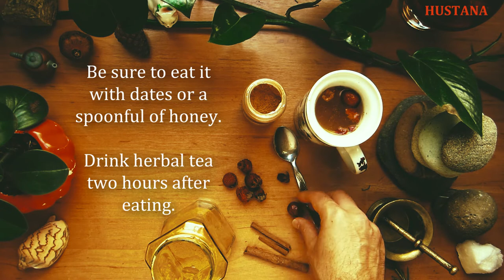COMBINE TURMERIC WITH SEVERAL OTHER PLANTS... - you will see an amazing effect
Turmeric has dozens of amazing benefits.
In the Middle East, the incidence of cancer is much lower than in the United States and Australia.
One reason is the use of spices such as turmeric and cinnamon.
But in addition to its anti-cancer properties, turmeric is also very good for slimming, but it should be used with other herbs to multiply its effect.
Turmeric is hot and dry.  Therefore, in summer, it should be used with cold and wet plants.
Dry the strawberries and keep them for all seasons. The nature of strawberries is cold and wet.
Jujube is also cold and soothing, with dozens of excellent properties.
Cinnamon is also hot and dry with dozens of excellent properties.
Turmeric is a magical and healing combination with cinnamon, strawberry and jujube.
Note that drink tea two hours after a meal. And twice a day for two weeks.
Do not drink regularly. Give it two weeks and replace it with another drink.

Watch all the channel videos to get acquainted with the compositions and plants.